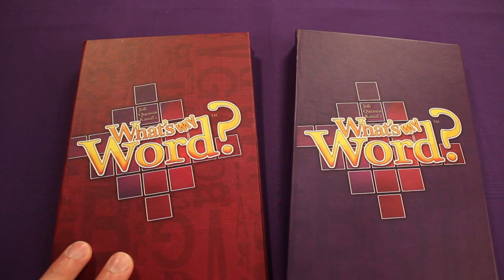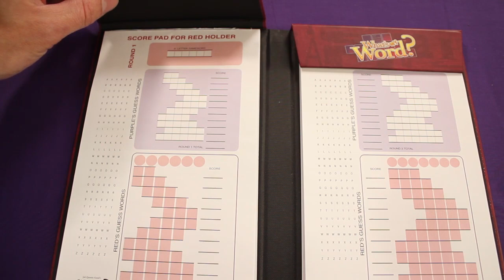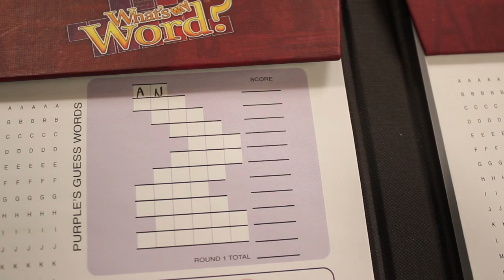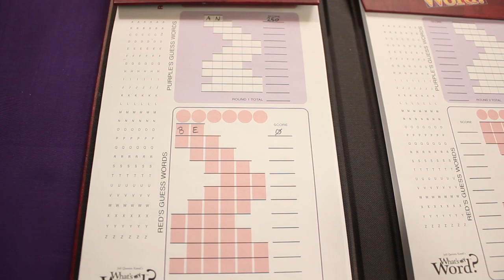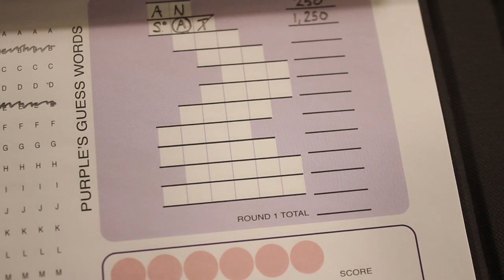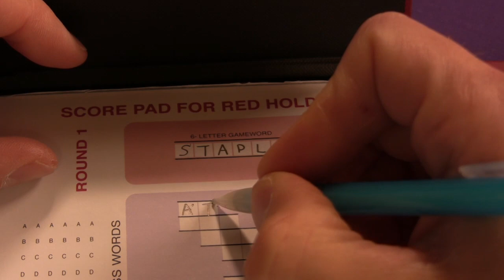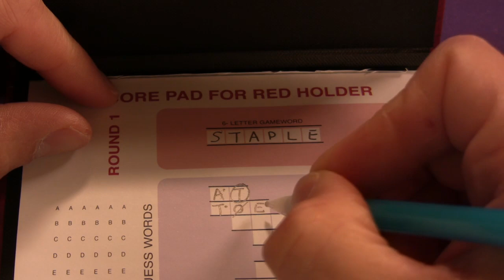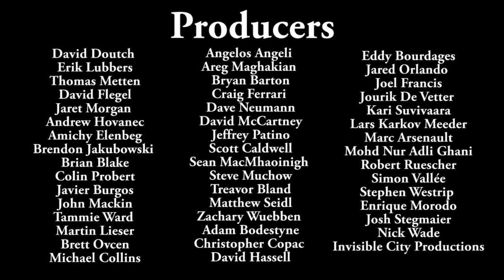What's My Word - How To Play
In this video, we're going to learn how to play What's My Word! If you have any comments or questions, please do not hesitate to post them in the YouTube comments below.